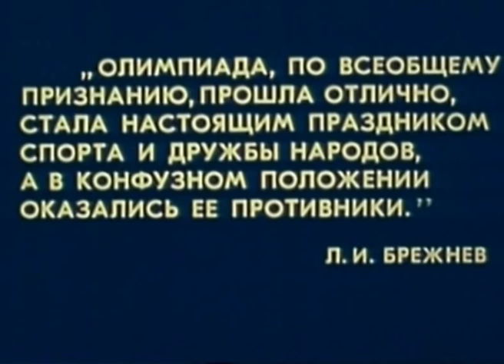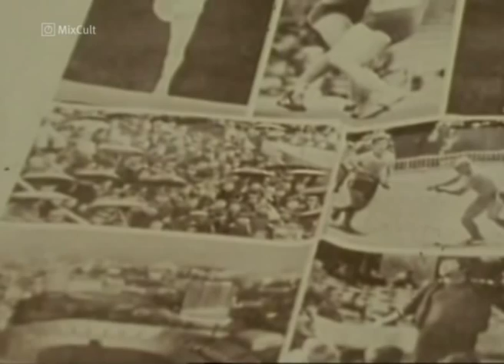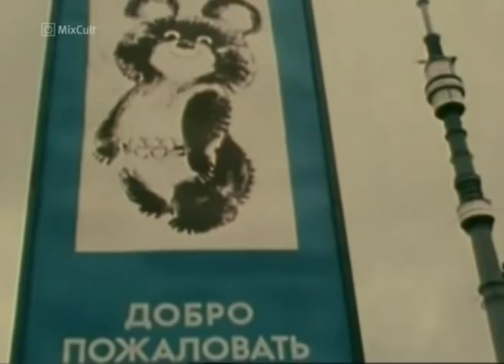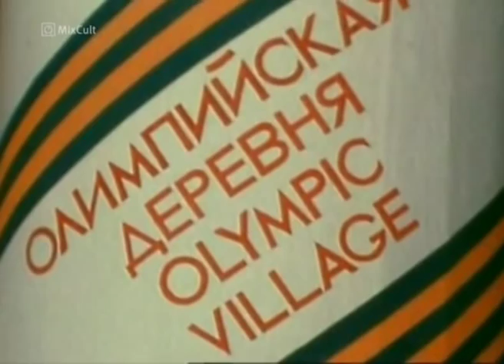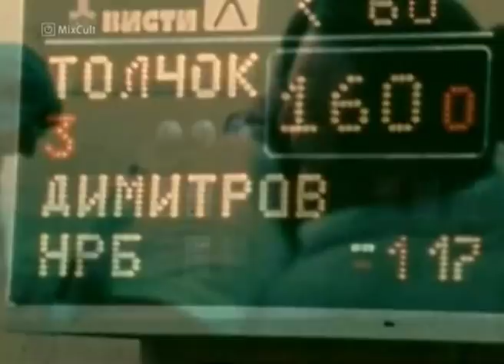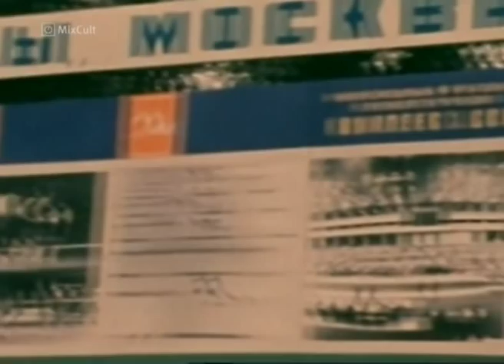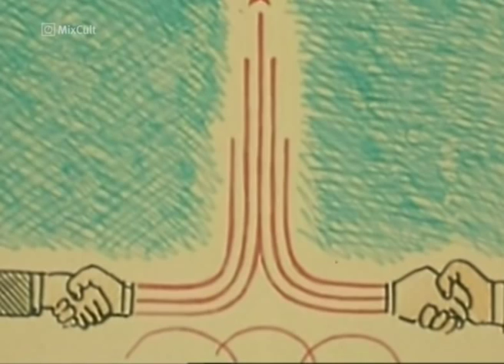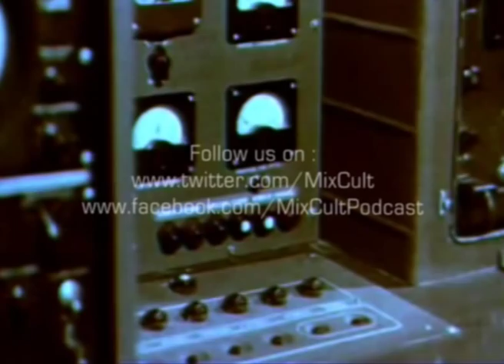MixCult Podcast # 074 Kirill Matveev - Chloe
- KIRILL MATVEEV -

- MIXCULT RADIO-

This time I went so deep into the piles of vinyls that didn't really believe my eyes when I saw this precious and rare track. In the second half ouf the dance part of of the show you'll here Age of Wonder by Accolade released in 1993. This track has a very recognizable and notable sound. This is the sound of the beginning of Dance Era in this country. It was the time of first dance parties in Russia and all the music at the time was amazing and wonderful. And the title of the track Age of Wonder is the best title for that Era. I think I can't be mistaken if I say that this was the start of progressive house, which changed a lot of times later on.

1. Decoside - Disorder (Fluxion Remix) - Eclipse Music
2. Donato Dozzy & Peter Van Hoesen - Talis - Curle
3. Insect O - Four (Striesen ReDub) - Melted
4. Al Bradley & Roland Nights - Flicker - 3am
5. Mikel - Holy Holy (Terry Lee Brown Jr Dub Remix) - Circus
6. Accolade - Age Of Wonder (Trance Mix, 1993) - Label Is Red
7. Mr G - On Your Side Gs Out Dub - Phoenix G
8. Navar - Verbeeldingskracht - Klopfgeist
9. Mano Le Tough - Even Now - Permanent Vacation

Captain Ulitka's Dreams:

1. Deep Chill Network - Approaching Slumber
2. Max Corbacho - Ruby For The Sun
3. Jacaszek - Zal